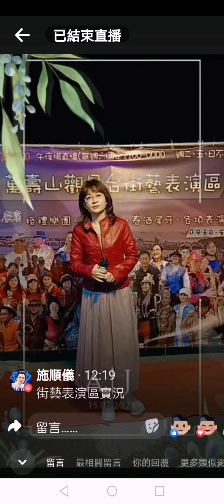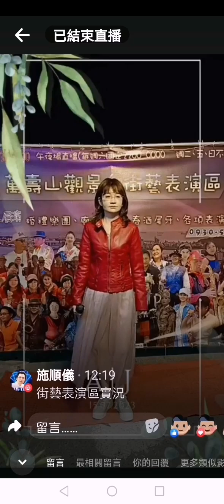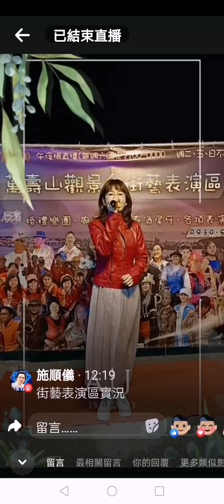顏裕人群組~瓊文~我依然是你的情人